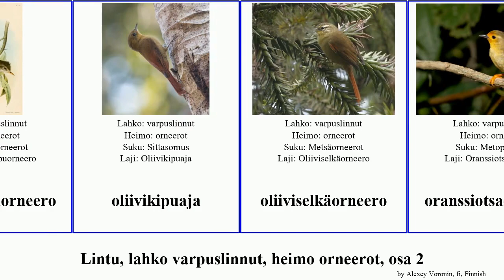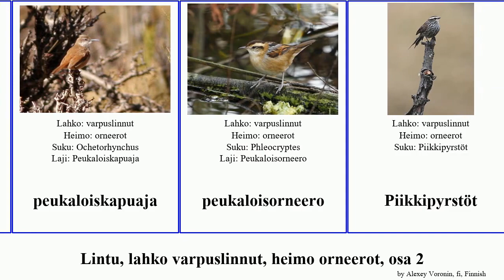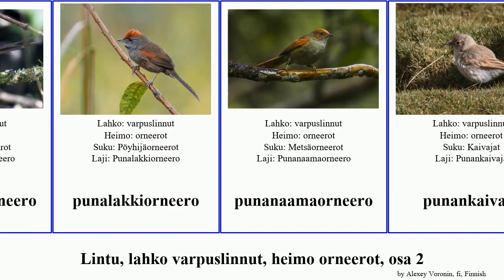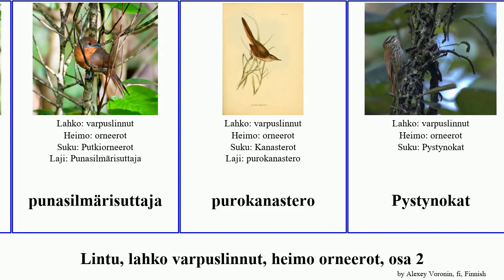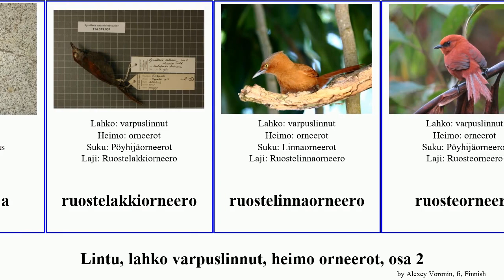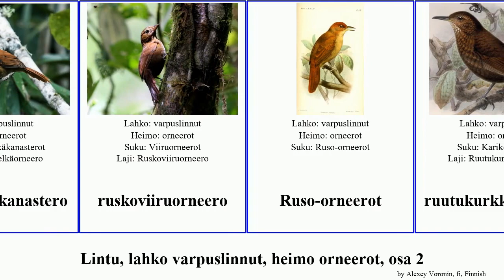Lintu, lahko varpuslinnut, heimo orneerot, osa 2 bird punapyrstöorneero pitkänokkaorneero Mood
lintu lahko varpuslinnut, heimo orneerot, osa 2.
bird of Order Passeriformes Family Furnariidae, Part 2, language: fi.

norsunluukipuaja
oliivihuppuorneero
oliivikipuaja
oliiviselkäorneero
oranssiotsaorneero
oranssisilmäorneero
orneerot
Orneerot
paanupyrstöorneero
palmuorneero
panamansuomukipuaja
pensaskanastero
Pensasorneerot
perijanpiikkipyrstö
perunpiikkipyrstö
perunpöyhijäorneero
peruntiaisorneero
peukaloiskapuaja
peukaloisorneero
Piikkipyrstöt
pikkukaivaja
pikkukapuaja
pikkukipuaja
pikkuorneero
pikkupiikkipyrstö
pikkupystynokka
pikkupöyhijäorneero
pikkurisuttaja
pikkuruoko-orneero
pikkuvirtaorneero
pilkkurintarisuttaja
Pisaraorneerot
pitkänokkakipuaja
pitkänokkaorneero
pitkänokkaorneero
pitkäpiikkipyrstö
pitkäpyrstökipuaja
Pitkäpyrstökipuajat
pitkäpyrstöorneero
punalakkiorneero
punanaamaorneero
punankaivaja
punankanastero
punanokkakipuaja
punanpiikkipyrstö
punaperäkanastero
punapyrstökaivaja
punapyrstöorneero
punapyrstöorneero
punasilmärisuttaja
purokanastero
Pystynokat
pähkinäpiikkipyrstö
Pöyhijäorneerot
raitakurkkuorneero
rannikko-orneero
Rantaorneerot
rastaskipuaja
rikkitäpläorneero
rillipiikkipyrstö
rionpiikkipyrstö
rotkokapuaja
ruostelakkiorneero
ruostelinnaorneero
ruosteorneero
ruosteotsakanastero
ruostepiikkipyrstö
ruostepääorneero
ruostetiaisorneero
ruskokipuaja
ruskopiikkipyrstö
Ruskopiikkipyrstöt
ruskopystynokka
ruskorisuttaja
ruskoselkäkanastero
ruskoviiruorneero
Ruso-orneerot
ruutukurkkuorneero
räikkäorneero